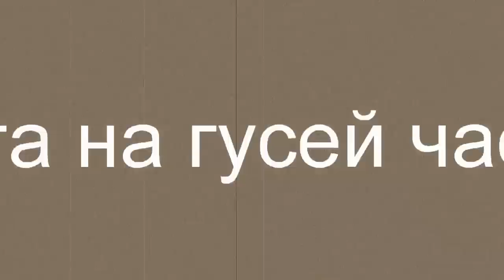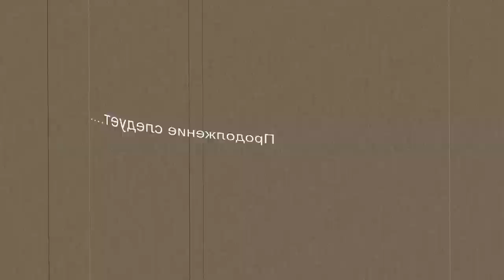На гусей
Очень старый фильм об охоте на гусей в полях Ставрополья. Охота была удачной и запомнилась надолго.